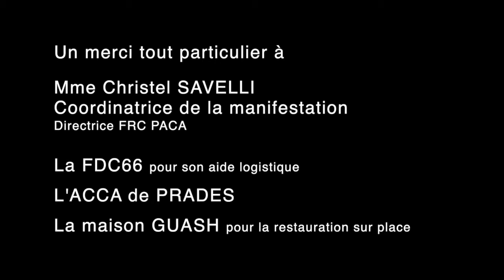Éric CAMOIN - président de l'Association de Défense des Chasses Traditionnelles à la Grive (ADCTG)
12 septembre 2020 -
Discours d'Eric CAMOIN lors de ma manifestation de Prades(66) pour la défense des chasses traditionnelles et la ruralité.